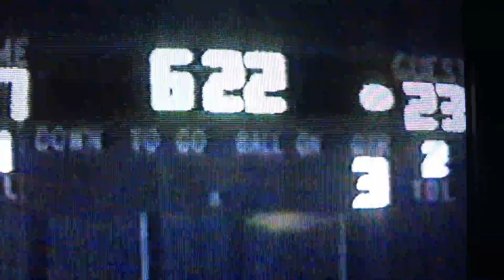#3 10/27/00 San Pedro HS Pirates 15 vs Carson HS Colts 23!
This clip is the 3rd 1/4  played at San Pedro for Homecoming no less and the score is San Pedro 7 & Carson 16! In this 1/4, SP will have another turnover (interception) and Carson will score again also to make the score at the end of this SP 7 and Carson 23! The final score will be SPHS 15 & CHS 23!